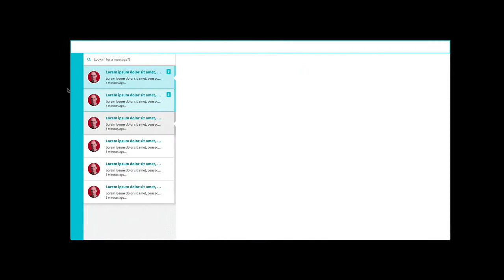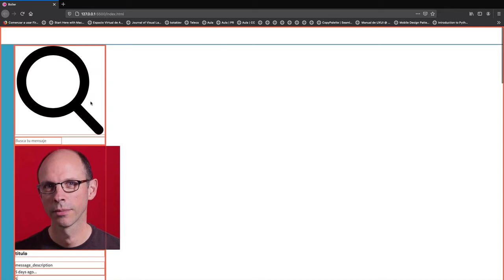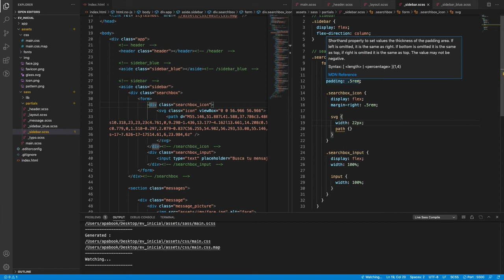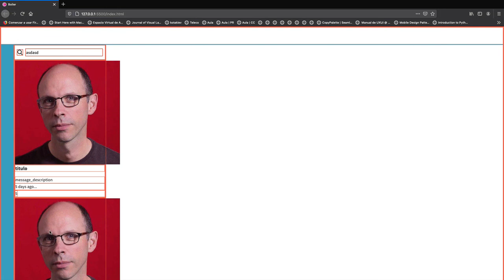GMPr 01 - 08 Maquetación del searchbox